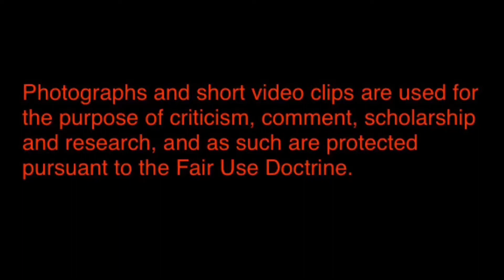Movie Review: “Maleficent: Mistress of Evil” 🚨SPOILER ALERT 🚨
**SPOILER ALERT**
In this video, we review the Disney fantasy film, Maleficent: Mistress of Evil.  This is a sequel to the 2014 film Maleficent, which was itself an interesting twist to the Sleeping Beauty story.

Yes, I filmed this video a few weeks ago, when it was becoming clear that, like many, I needed a haircut.

Much of my analysis of sequels starts from this point of view by Overly Sarcastic Productions:

Introduction Music:  Going Higher
Closing Credits:  All That

Bill Kovatch, the founder and main contributor to the Dantooine Free Press is a trained attorney who is currently unable to practice because of health problems. If you would like to help by donating towards Bill’s expenses, please make a donation, however small, to the Special Needs Trust set up for his benefit.

dantooinefreepress